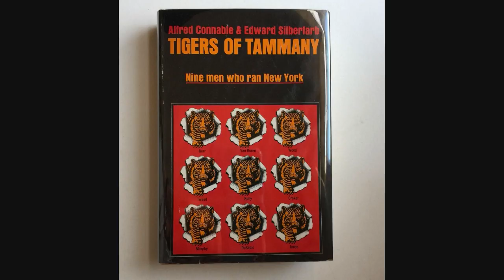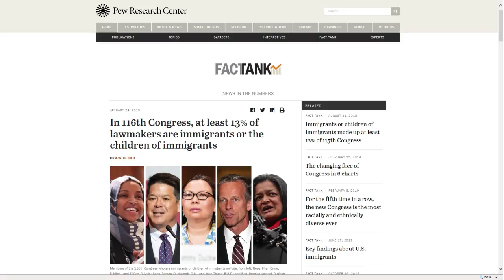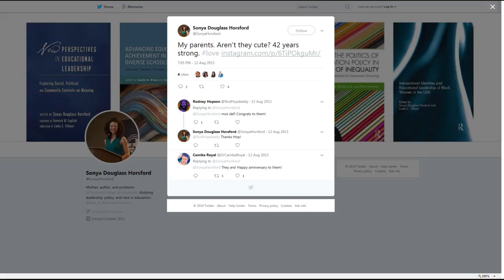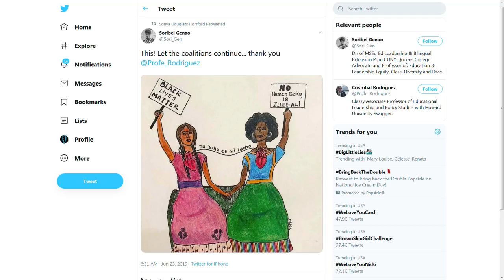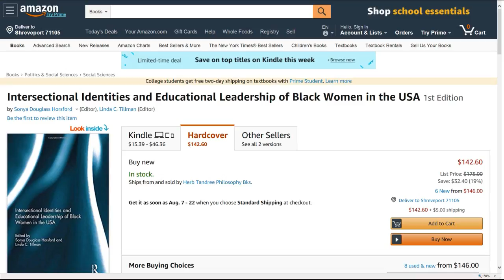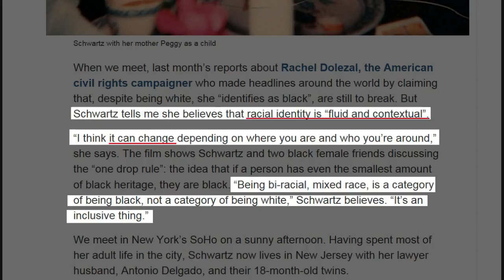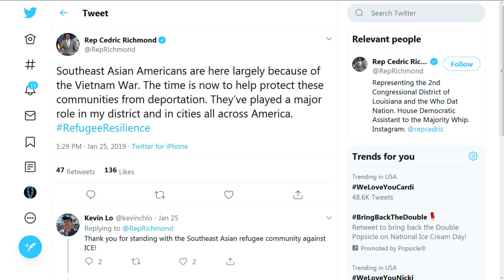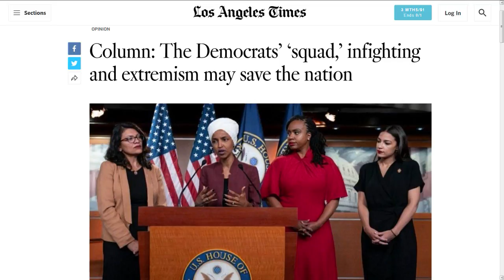Exposing The Congressional Black Caucus -Why They Never Do Anything For Us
A reposting of my deep dive into the Congressional Black Caucus membership to explain why they're so interested in immigration, and totally contemptuous of non-immigrant blacks.